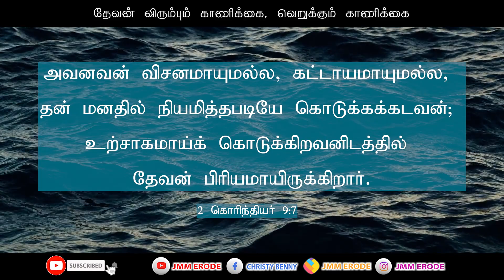Tamil Christian Message 15.07.2023("And in process of time it came to pass that.." - Genesis 4:3,4)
Sis Sofiya Benny B.A.,B.D.,M.Th
Face BooK : Christy Benny
Share Chat :Jmm Erode